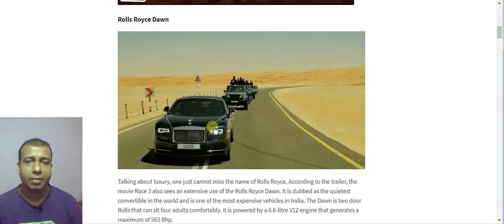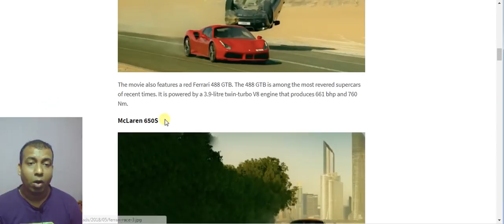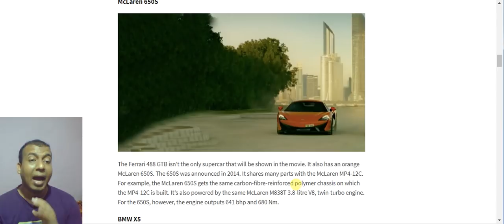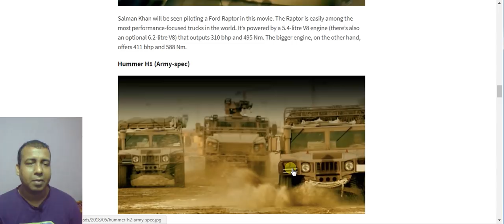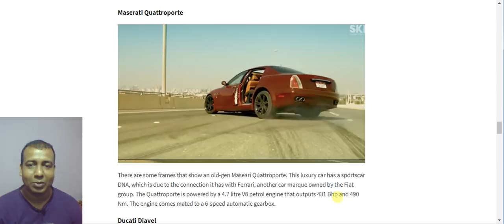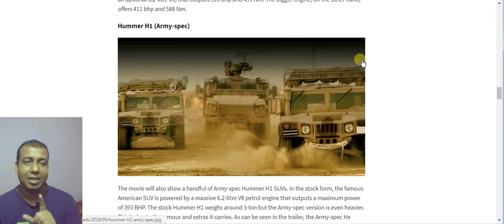Everything You Need To Know About Salman Khan's RACE 3 Luxury Cars And Their Price Money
Everything You Need To Know About Salman Khan's RACE 3 Luxury Cars